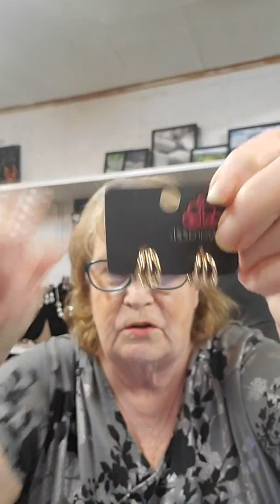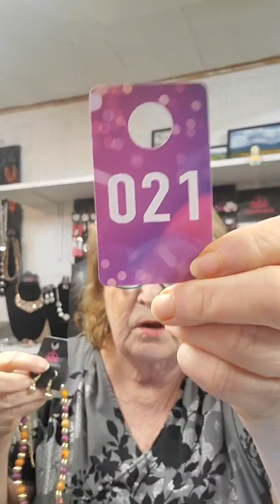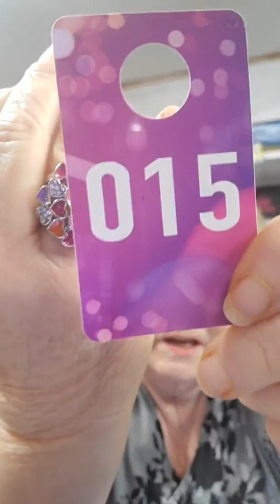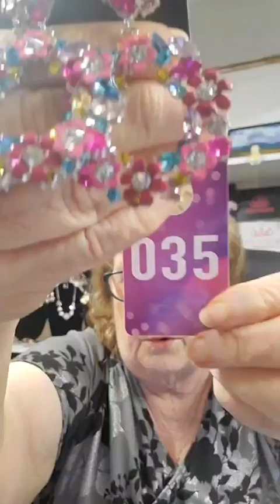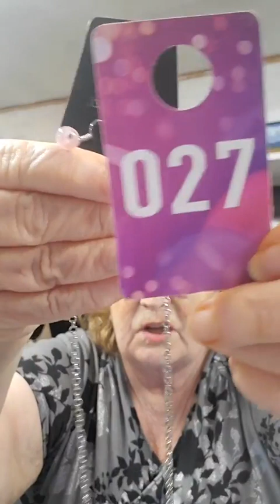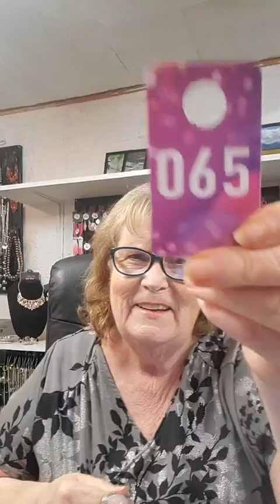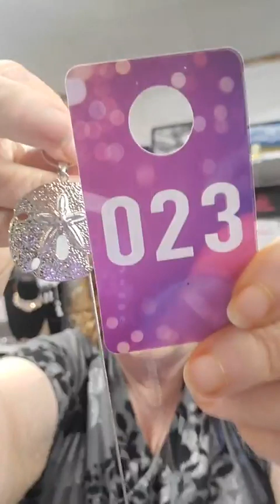Wednesday Live show 4 03 24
Each piece is only $5!

Be sure to come and join my Facebook group so you can see announcements of live shows, albums posted in the groups, etc.